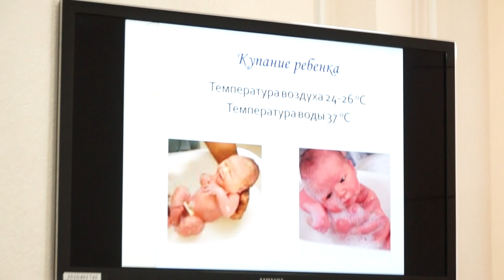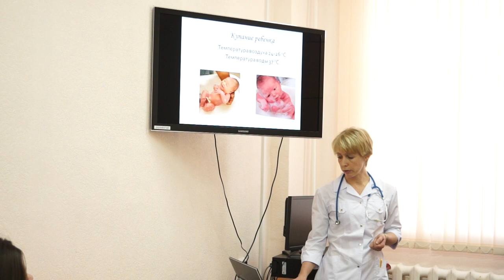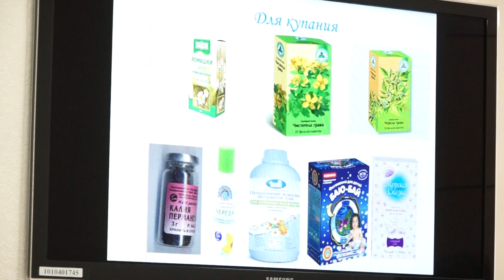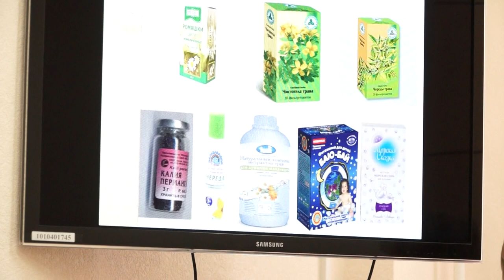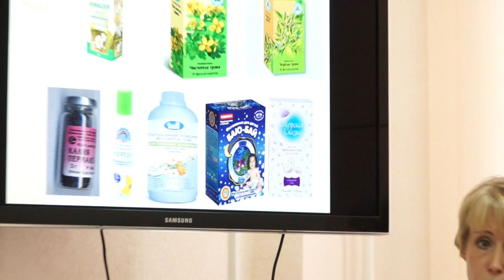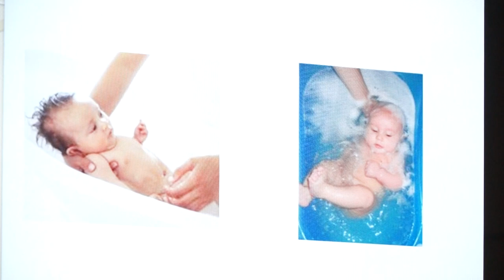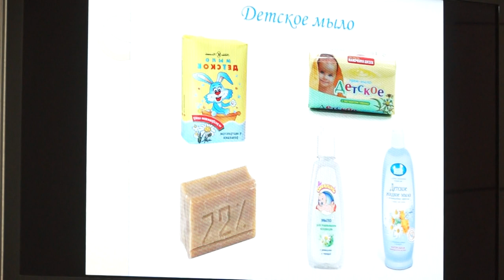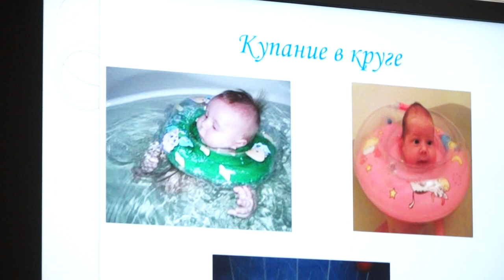Купание новорождённого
Наталия Александровна Шилова.
Врач - неонатолог, КМНШ